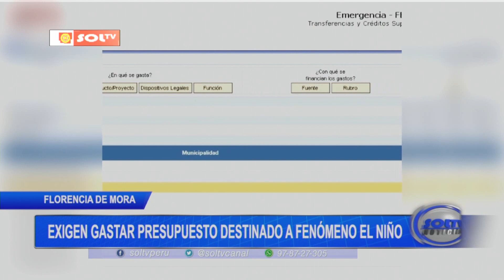Trujillo: exigen gastar presupuesto destinado a fenómeno El Niño